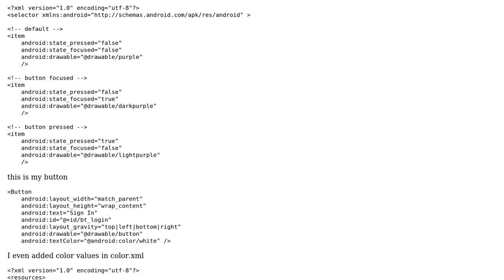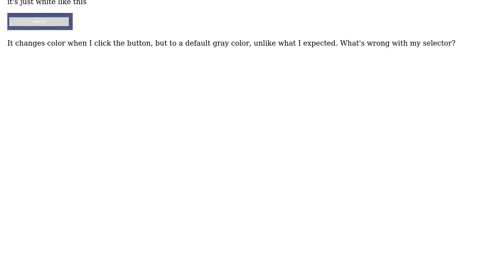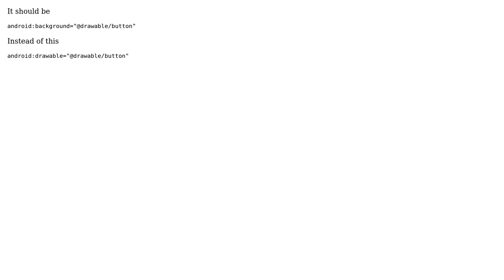android xml selector doesn't work (3 Solutions!!)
android xml selector doesn't work

With thanks & praise to God, and with thanks to the many people who have made this project possible! | Content (except music & images) licensed under CC BY-SA | Music | Images & others | With thanks to user ProudNoob user lionscribe user dangerdex user Ashish and the Stack Exchange Network Trademarks are property of their respective owners. You are responsible for your own actions.